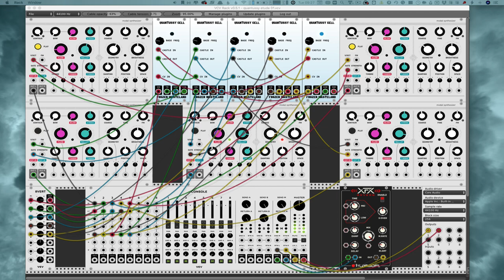Quantussy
A litte exploration of Frozen Wasteland's Quantussy Cell, itself based on work by Peter Blasser and Richard Brewster. Gate and pitch of the 5 Elements modules are modulated by different voices of the Quantussy Ring, as are track pan and volume in the mixer. The output is continually changing, varied and will never repeat.